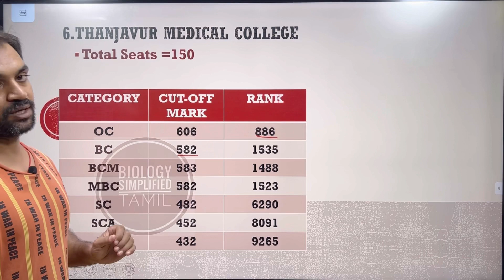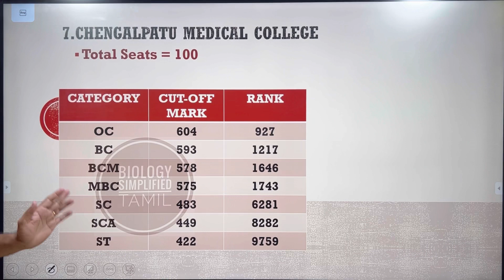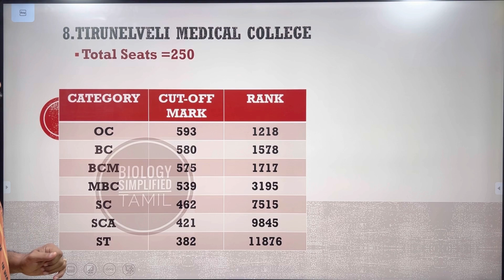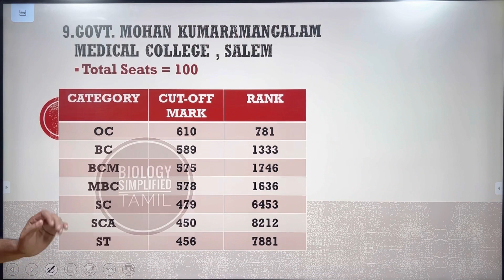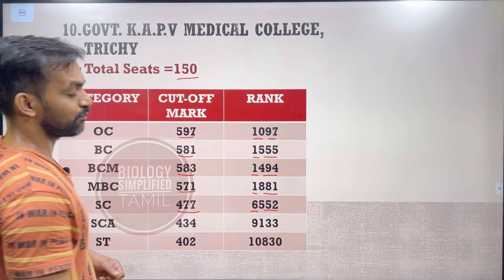Cut off 2021 | TN Medical Selection 2021 | Govt medical colleges cut off